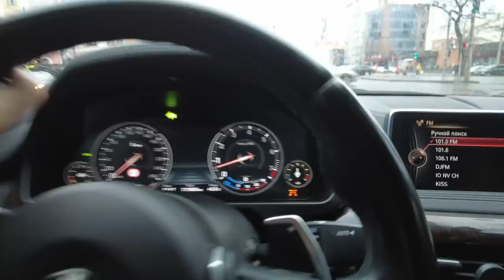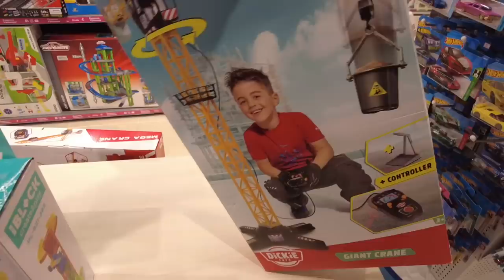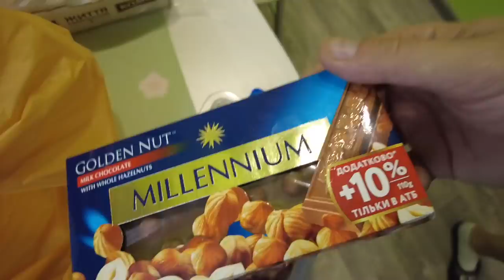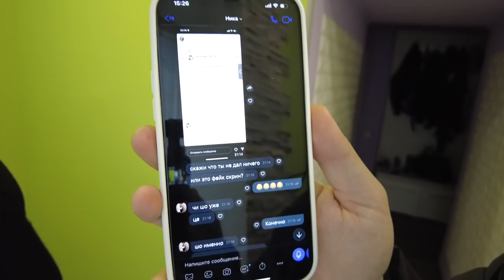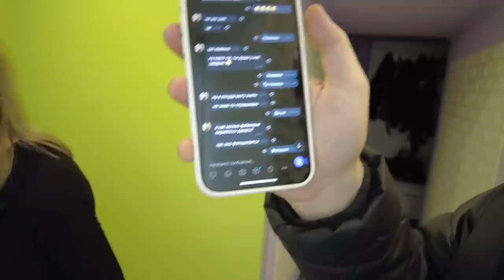БЕРЕМЕННАЯ СЫНА НЕ УВИДИШЬ ПОЧЕМУ НЕ ЖИВЕМ ВМЕСТЕ ВЛОГ